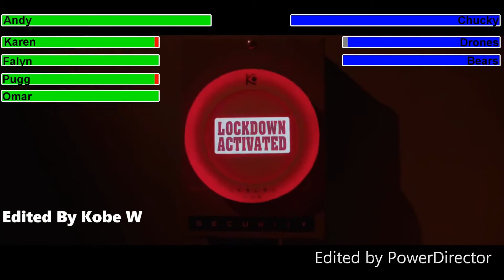Child's Play (2019) Final Battle with healthbars 1/2